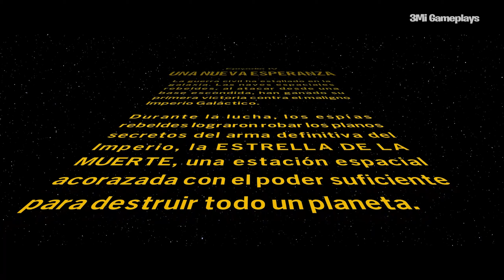EPISODIO IV: UNA NUEVA ESPERANZA - COMPLETO | LEGO STAR WARS: LA SAGA SKYWALKER [GAMEPLAY ESP]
Bro, continuamos con la historia de Lego StarWars: La Saga Skywalker, ahora toca el Episodio 4: Una nueva esperanza.

Acá va el gameplay 6 con el rescate de la princesa Leia, destruimos la Estrella de la Muerte, obtenemos el Halcón Milenario y otros yuyos.

MISIONES REALIZADAS EN ESTE GAMEPLAY:

[PRINCIPALES]:
Equipo de abordaje 00:00
Un mensaje urgente 15:53
Nuevos comienzos 21:00
El Halcón Milenario 25:33
Pedazo de chatarra 26:37
Esa no es la Luna 44:38
Los mejores planes de Leia 48:55
Redada del rayo tractor 59:06
Vaya rescate 01:02:09
Entregando los planos 01:09:00
No pierdas de vista el blanco 01:11:48

[SECUNDARIAS]:
N/A

LADRILLOS KYBER:

Abrazo,  te me cuidas :D.

No olvides:

⚠️ Si te gusta mi contenido o te ha ayudado en algún momento y quieres apoyar este canal para que siga creciendo y mejorando el contenido 🧐🍷, puedes usar mi código de creador en la EpicStore o sino en la tienda de cada juego como Fortnite, Rocket League u otro juego que lo admita ⚠️

📢 Código de Creador:  3migg

Gracias a todos los que me apoyan a continuar creando guías, gameplays y otros contenidos, es algo que me apasiona y ustedes hacen que pueda seguir haciéndolo día a día 🥺 true love.

■ Deja un buen 👍 para hacerme saber que te sirvió

Besi :3

IGNORAR 🏷️